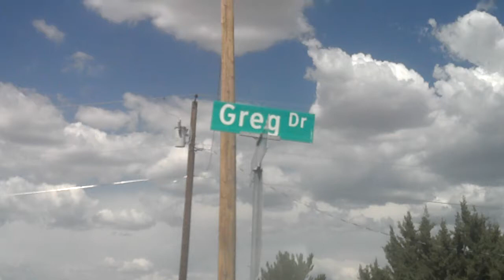What are the Odds? 07.20.12